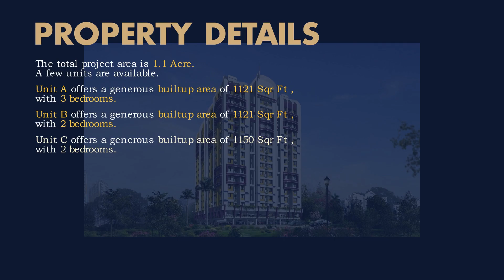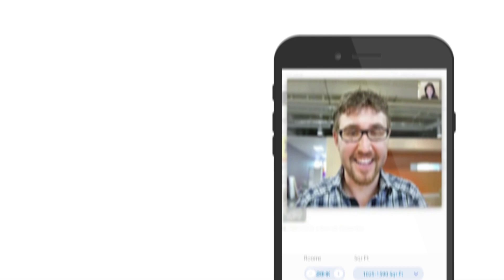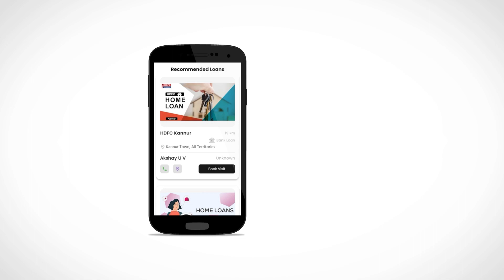P-00061 : Apartment for sale in Ernakulam.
Book Your Property Visit Anywhere Anytime!!

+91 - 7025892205